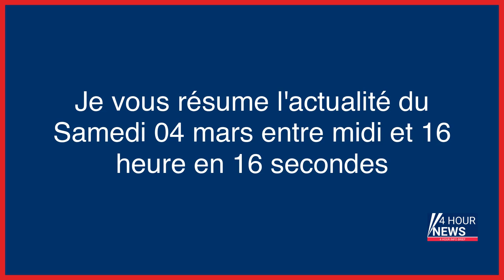Résumé de l'actualité du jour : Samedi 04 mars entre 12h et 16h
- Accident de bus scolaire en Isère : onze enfants blessés et deux adultes en urgence absolue
- Au Salon de l’agriculture, l’herbe est plus verte pour le cannabis